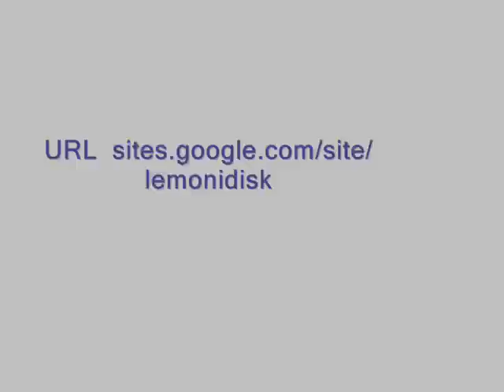ΠΕΤΡΙΝΗ ΒΡΥΣΗ ΒΡΥ.Ν.07 ΛΕΜΟΝΙΔΗΣ ΚΩΣΤΑΣ.wmv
Προκάτ πέτρινη βρύση διαστάσεων (ΜxΠxY) 122εκ.x70εκ.x100εκ.
Η κατασκευή είναι επενδεδυμένη με πέτρα παγγαίου καβάλας.
Εσωτερικά της κατασκευής υπάρχουν σωληνώσεις για την υποδοχή δυο εξωτρικών φωτιστικών.